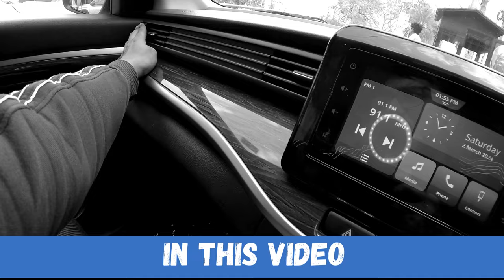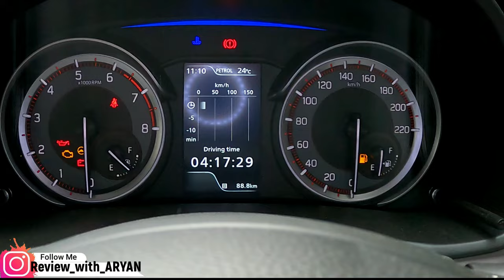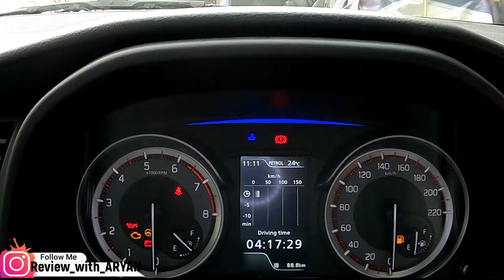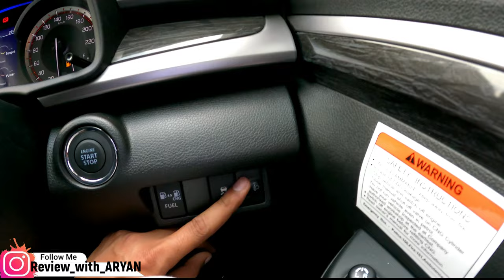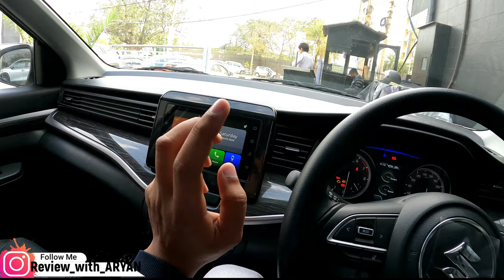Xl6 लोगे तो मौज लोगे 😍| 2024 Xl6 Zeta 🔥| 2024 Maruti Suzuki XL6 Zeta CNG ✅ | Price 💸 | Features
Special thanks to DD Motors Nexa Narela Branch.
Showroom Details: DD Nexa, Front of CPJ college of Higher Studies Narela 110040